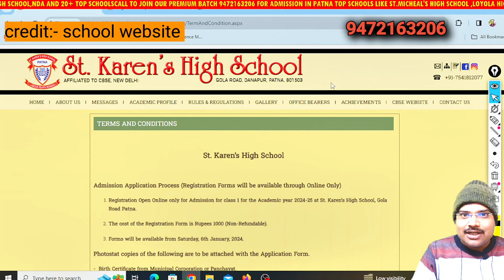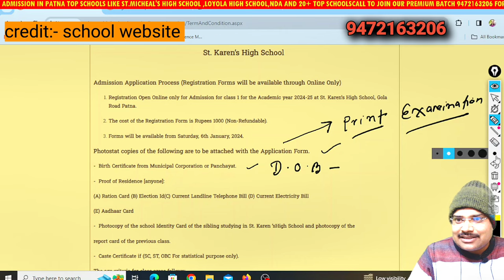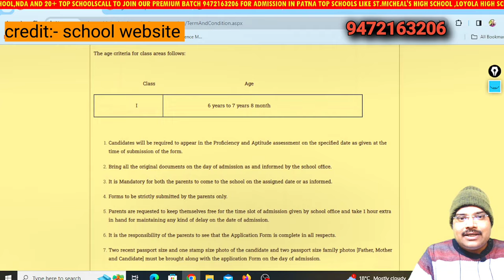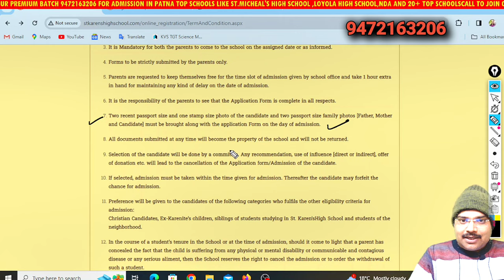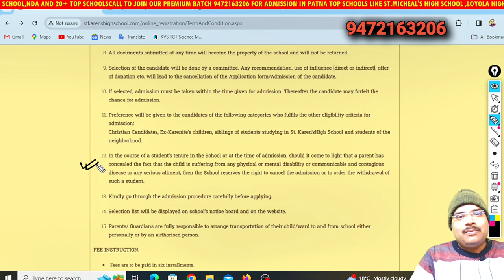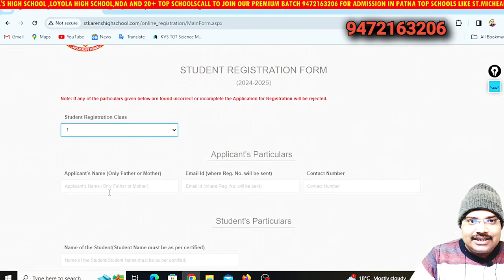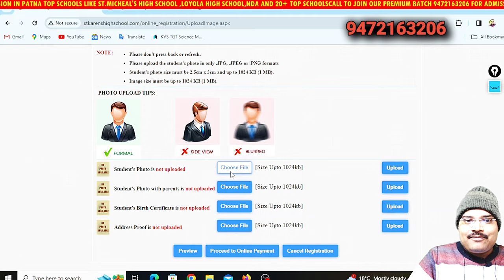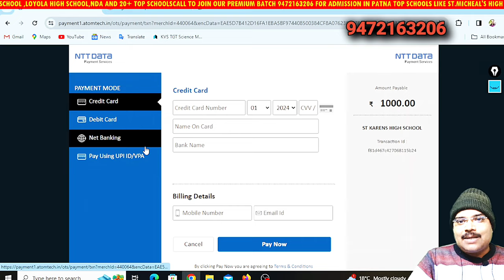HOW 😦😲TO FILL THE FORM WITH 100% accuracy St karen's High School Patna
timeslots:-
0:00 introduction.
1:13 admission details 2024 of st Karen's high school Patna.
10:20 HOW TO FILL THE FORM WITH 100% ACCURACY.
10:30 students particular.
10:36 address details in the form 2024.
10:44 parents details.
11:22 how to uploads documents.
14:00 payments details in the schools.
st_karen,s_fee_structure_for_class_11.
INFORMATION:-
JOIN OUR MASTER CLASS TO CRACK THE MISSIOM ADMISSION 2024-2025.
TAGE:
lkg admission, lkg admission in patna, patna me lkg admission ka details information. who to get admission in patna ,patna top school for lkg admission,
lkg admission in dps school patna,lkg admission in loyola high school patna, lkg admission in st michael school patna.lkg admission in notre deme school patna. lkg admission in dav school patna, lkg admission details in hindi, lkg admission in patna, lkg admission near me, lkg admission in  session 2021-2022,, lkf admission test paper,lkg admission age,alk admission interview,lkg admission form in patna,lkg admission details in bihar top school.